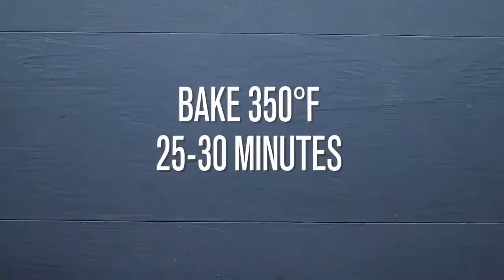Breakfast Egg Muffins | Easy Egg Snacks Recipe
A must try recipe loved by both kids and adults. Easy Egg Snacks Recipe | Easy Egg Muffin Recipe Perfect for Iftar and superb for Lunch box.